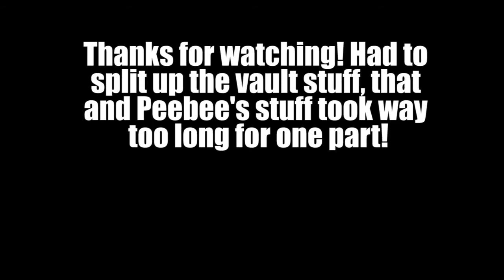Mass Effect Andromeda [Part 63]: Reincarnation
AHA! This part is uploaded less than a week after a the last one! Small victories XD So in this part we do a bit more of Peebee's mission, but mostly focus on getting a chunk of the Havarl Vault done!